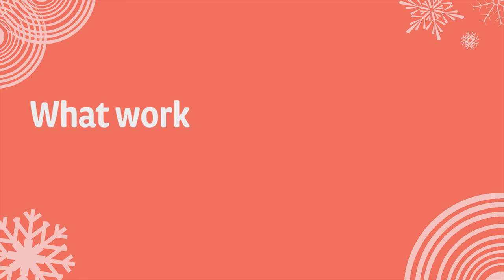Tom Kerridge – Transform your Christmas Dinner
Chef Tom Kerridge joined Magic's Green Room to tell us his Christmas dinner secrets. From a way to transform your sprouts – to what to eat if you've had too many festive drinks.

Make Your Day Magic with the UK's favourite radio station for More Music. We keep the UK in a good mood whenever and wherever they listen by playing the best tracks from Elton John, Stevie Wonder, Ed Sheeran, Aretha Franklin, Whitney Houston, Take That, Motown and more.

Tune in on 105.4FM in London and across the UK on DAB Digital Radio, Freeview, Sky, Virgin Media, online at Magic.co.uk, and with our App for iPhone, iPad and Android.

Follow us @magicfm , or at magic.co.uk